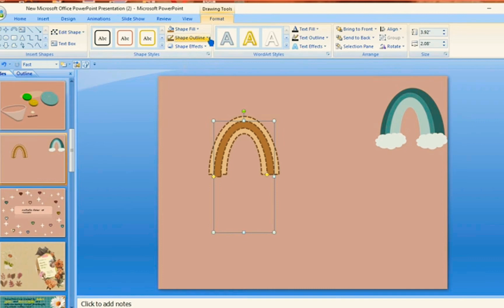new aesthetic rainbow 🌈stickers#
aesthetic slide link